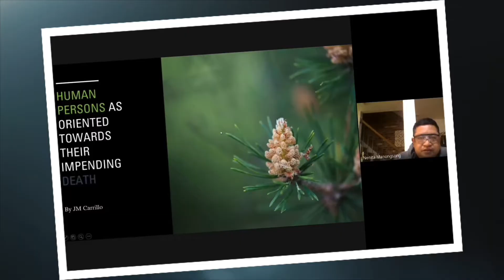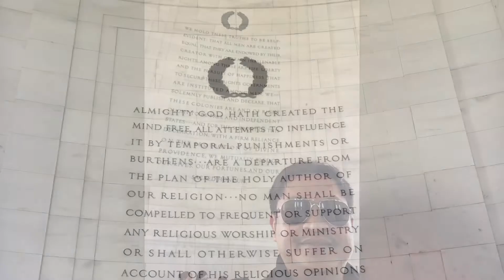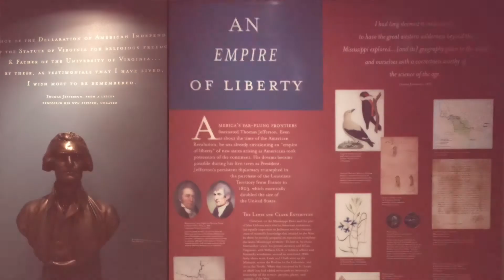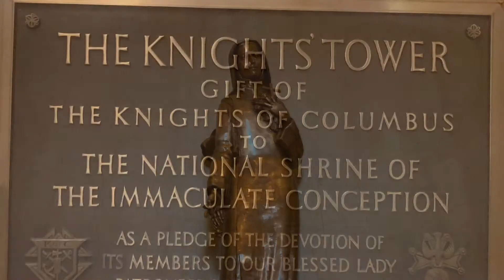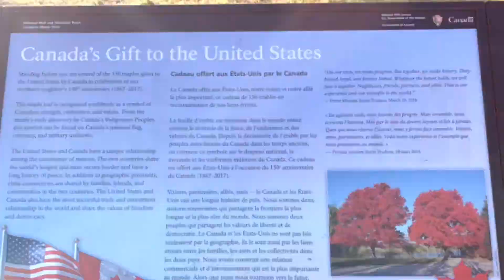Washington, DC | America’s Capital | Seat of Power v.1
Washington, DC | America’s Capital and Seat of Power

Washington, DC, the U.S. capital, is a compact city on the Potomac River, bordering the states of Maryland and Virginia. It’s defined by imposing neoclassical monuments and buildings – including the iconic ones that house the federal government’s 3 branches: the Capitol, White House and Supreme Court. It's also home to iconic museums and performing-arts venues such as the Kennedy Center. ― Google

This video features the historic landmarks in Washington, District of Columbia, federal capital of the United States of America namely, White House, US Congress aka Capitol Hill, Smithsonian Museums, National Mall, Lincoln Memorial, Jefferson Memorial, National Basilica of the Immaculate Conception, National Cathedral of the Episcopal Church, Chinatown and downtown Washington, Georgetown University, Potomac River, and Pentagon in adjacent Arlington, Virginia.